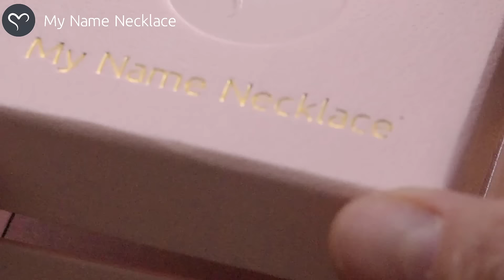3D Engraved Bar Necklace - Gift She will Never Forget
This solid Vertical Bar Necklace comes in a sleek design with smooth curved edges. Each side of the solid rectangle is engravable giving you dynamic options for personalization. You can engrave just one or all of the sides depending on the message or statement you would like to make. The simplistic and modern design set on a Box chain, is the perfect personalized necklace for your lover or best friend, but hey, we don't mind if you just want to spoil yourself!